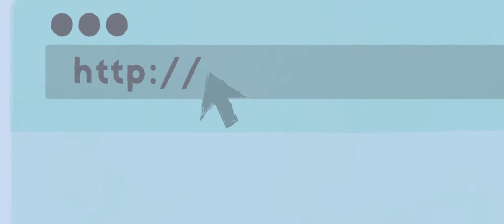Kite Art – Empty Space [Official Music Video]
Rūta Juškauskaitė
Justina Deinytė